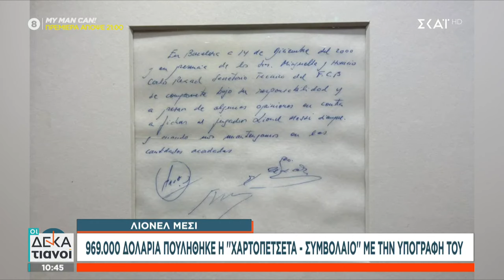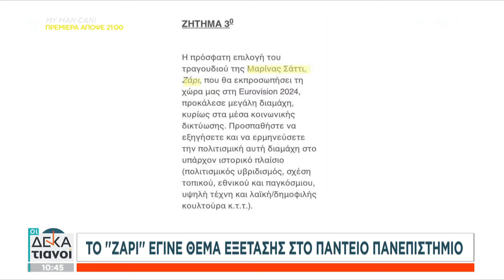Η «χαρτοπετσέτα συμβόλαιο» του Λιονέλ Μέσι, αξίας 1 εκατ. ευρώ – Η μεγαλύτερη λέξη | Οι Δεκατιανοί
Οι Δεκατιανοί

Δυο καταξιωμένοι δημοσιογράφοι, ο Γιάννης Πιτταράς και ο Γιώργος Γρηγοριάδης «σερβίρουν» ένα πλήρες και εντυπωσιακό ενημερωτικό... «δεκατιανό»! Με όλες τις ειδήσεις της τρέχουσας επικαιρότητας και της πολιτικής ζωής, με αποκαλυπτικό παρασκήνιο, αποκλειστικότητες, ενδιαφέρουσες συνεντεύξεις αλλά και απευθείας συνδέσεις με κάθε γωνιά της Ελλάδας.